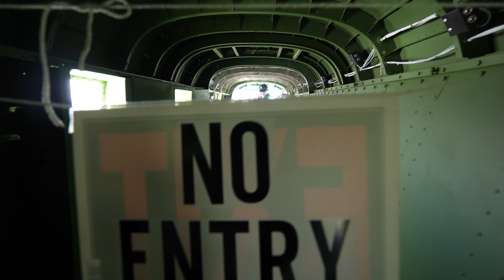Inside B-25 Mitchell "Berlin Express"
From EAA AirVenture Oshkosh 2017